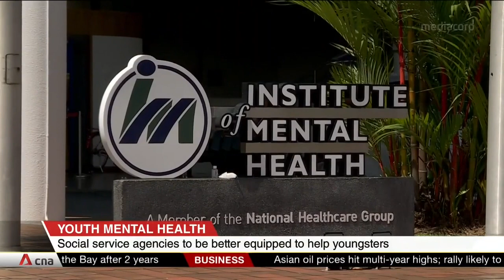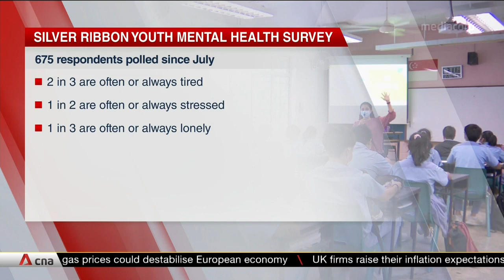Social service agencies to be better equipped to help youngsters with mental health issues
Social service agencies will be trained to look out for the mental well-being of youths, under a pilot programme that begins next year. It comes as the spotlight falls on depression among young people, with the Institute of Mental Health treating more adolescents for the condition.